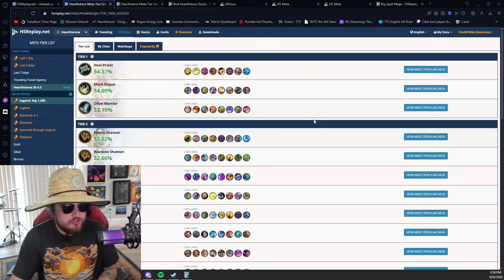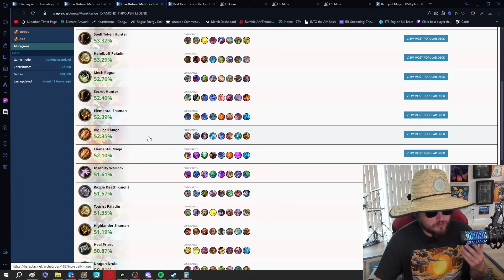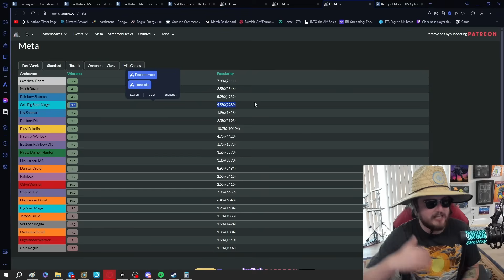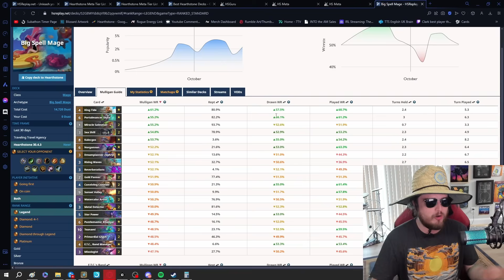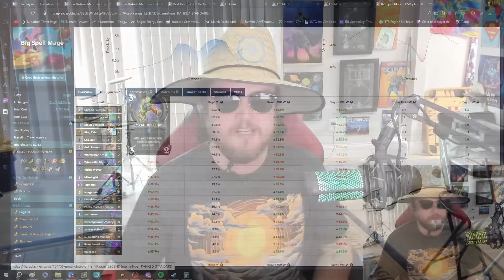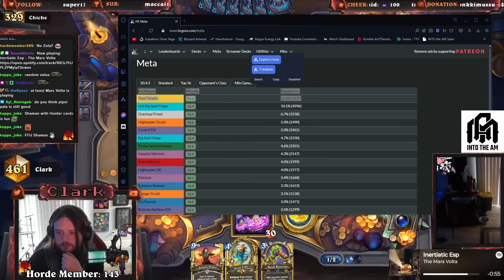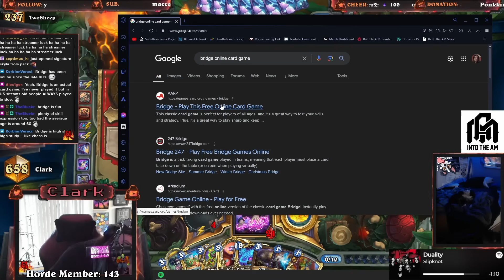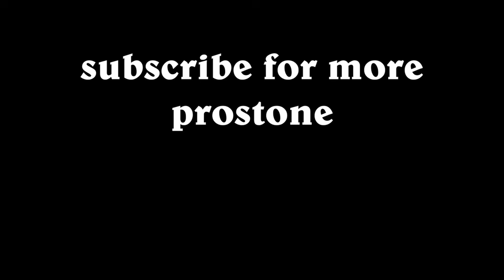IT'S MORBING TIME...! 🔮 Big Spell Mage is STILL TOP TIER... 🧙‍♂️ Even After the NERFS. ❌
That's when I Orb'd all over the place. The police arrived shortly after. Anyone who plays this Hearthstone deck should go to Blizzard Jail anyway...

Use my link to save 10% on the BEST Graphic Tees!!!

🥤🥤🥤THIRISTY? 🥤⚡🥤 ROGUE ENERGY!!!⚡🥤⚡

0:00 Intro
0:15 Meta Analysis
2:59 Deck Breakdown
7:47 Mulligan Guide
9:02 subscribe / Patreon
9:36 Barnes for Mage
12:14 ITS MORBING TIME
19:13 My Nemesis...

Orb Big Spell Mage Deck Code:
AAECAf0ECu/TBP3EBfPyBYf1BfGABoe/BrHOBuPPBszhBvXiBgqFjgb0mwbOnAa2pwbFugaGvwbpyQbtyQbvyQaG5gYAAQPz8gX9xAXTngb9xAW6pwb9xAUAAA==